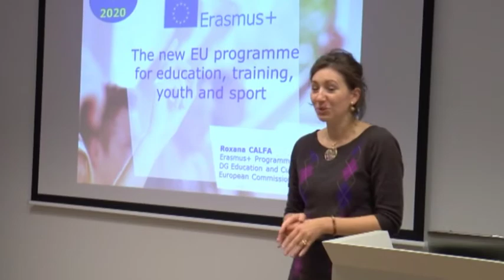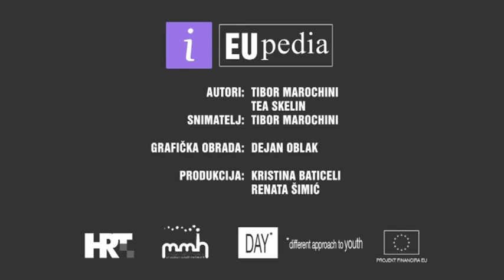Eupedia: Studentsko putovanje u Belgiju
28 studenata iz različitih dijelova Hrvatske, posjetilo je Bruxelles. Cilj ovog studijskog putovanja bilo je stjecanje znanja o fondovima Europske unije i njezinim institucijama.